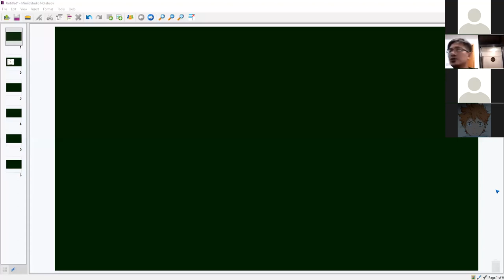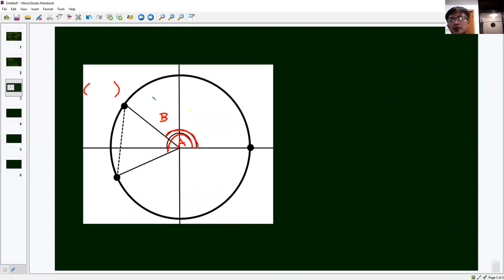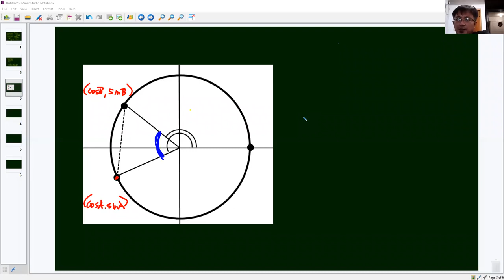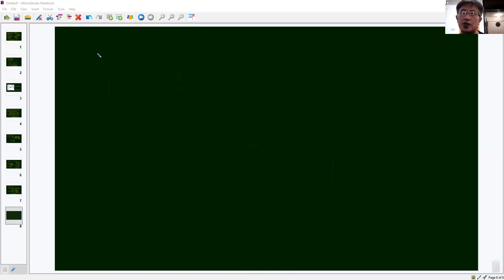Makati Science High School | Tsip Online Learning Session | Trigonometry Part 5 | July 14, 2020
The twelfth online session of Tsip Olops and also the fifth online session discussing trigonometry. Made specifically for those who cannot or did not attend the online session.